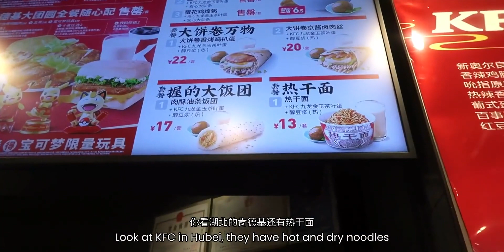烤甘蔗，干锅牛蛙，烤鱼，带宝宝玩了商场里的游乐园！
美好生活日常记录,吃货,美食,生活记录,混血,老外在中国,记录,亲子,游乐园,带娃,新年快乐，好久不见！